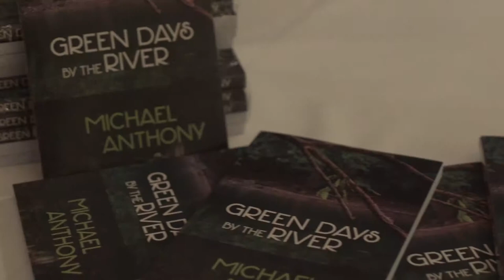BIFF 2018 Sizzle Reel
Barbados Independent Film Festival 2019 Sizzle Reel